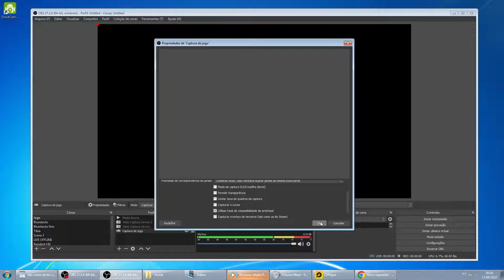COMO Esconder Ponteiro do Mouse Obs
COMO Esconder Ponteiro / cursor do Mouse Obs, neste vídeo eu ensino passo a passo COMO Esconder Ponteiro do Mouse Obs.

Neste vídeo você também vai aprender a COMO Esconder Ponteiro do Mouse Obs.

Siga o tutorial passo a passo de COMO Esconder Ponteiro do Mouse Obs no Pc e COMO Esconder Ponteiro do Mouse Obs Notebook.

E ai você aprendeu COMO Esconder Ponteiro do Mouse Obs.